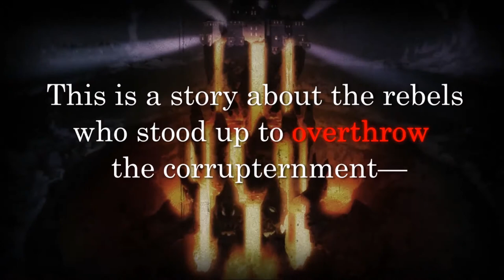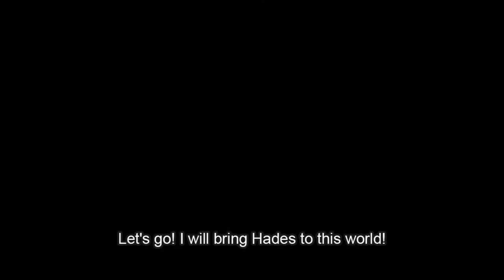Disgaea 4: A Promise Revisited Trailer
NIS America is thrilled to announce that Disgaea®4: A Promise Revisited will be heading to North America and Europe on PlayStation®Vitathis summer, both in retail form and digital! This is an expanded and enhanced version of the fan favorite fourth game in the Disgaeaseries, Disgaea4: A Promise Unforgotten, which was originally released on the PlayStation®3 in 2011.For more information, please visit NISAmerica.com/games/disgaea4-a-promise-revisited